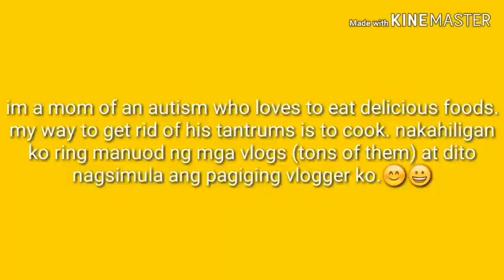Vlog# 13/kinilaw na dilis/ grilled bangus/ grilled pork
A perfect set of meal for breakfast, lunch and dinner. Preparation may Take long but its all worth it..yummy.